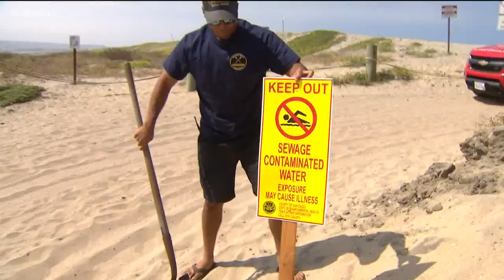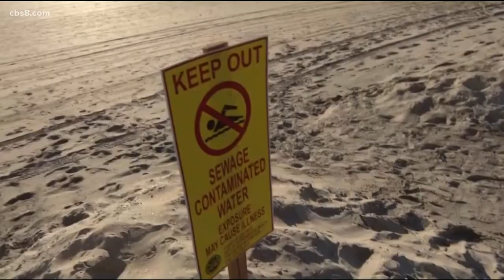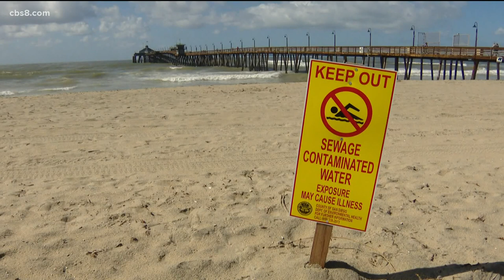How San Diego County tests bacteria levels in oceanwater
Even with the drought, pollution still lingers.